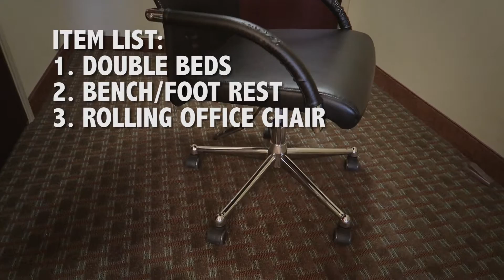3 WAYS TO HACK YOUR HOTEL ROOM WORKOUT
When your day job sends you on a trip out of state or even farther, you don't want to have to miss workouts. And sometimes there is no gym or its so small its useless.

Add these 3 moves to your typical sit up, lunge, step up, pistol squat regiment and feel the FULL BODY!